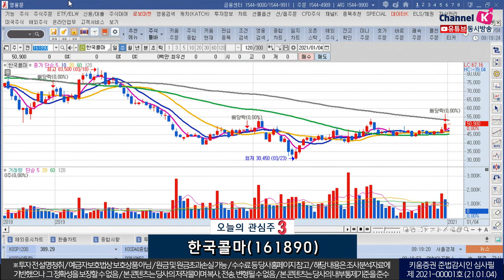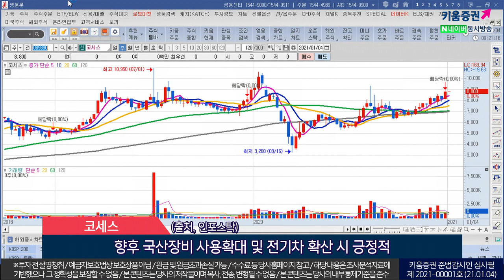현대모비스. 한국콜마, 코세스 (오늘의 관심주/21.01.04)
1. 현대모비스(012330)
현대차그룹의 A/S부품 사업을 영위
책임공급 위한 대규모 인프라 구축과 244개 차종내 270만 품목 관리
현대·기아차내 3대 핵심모듈 및 제동장치 조향장치, 램프, 에어백 등을 공급
'20년 3분기 연결기준 매출액 9조9,916억(YoY+5.8%)
'20년 3분기 연결기준 영업이익 5,983억(YoY-0.93%)
현대차그룹 3개사 중 주가수익률 부진하지만 올해 수익성 저점의 해
2021년도 영업과 지배구조 관점에서 전년대비 개선될 것
전동화 사업을 비롯한 로보틱스 미래 성장사업 따른 동반성장 기대
(출처, 인포스탁)
2. 한국콜마(161890)
화장품 및 의약품 연구개발 제조를 영위
중고가 위주의 일반 화장품과 기능성 화장품으로 주력
화장품부문 실적은 감소하였으나, CKM 신약 '케이캡' 판매호조로 성장
'20년 3분기 연결기준 매출액 3,176억(YoY-1.39%), 영업익 189억(YoY+5%)
EDGC와 전략적 협력관계…코로나19 대한 긍정적 성과를 기대
(출처, 인포스탁)
3. 코세스(089890)
반도체 후공정장비 칩과 기판 연결 재료 '솔더볼' 접착장비 제조
동사는 반도체 패키징 공정 핵심장비 '다이본더'를 100% 국산화 성공
다이본더는 반도체 칩을 빠른시간에 대량으로 접착시키는 장비
전량 해외기업 의존하던 장비인 만큼 국산화는 의미있음
'20년 3분기 별도기준 매출액 321억(YoY+55.82%), 영업익 69억(YoY+200%)
향후 국산장비 사용확대 및 전기차 확산 시 긍정적
(출처, 인포스탁)​